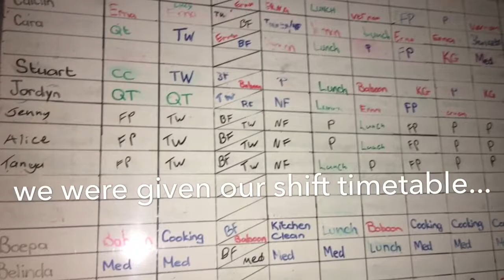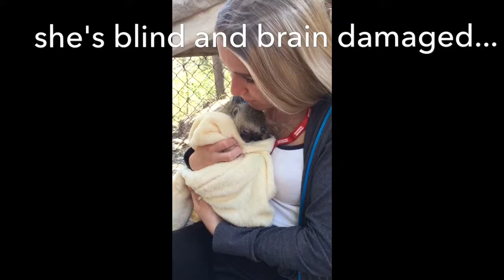Bambelela South Africa adventure 2017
Bisset